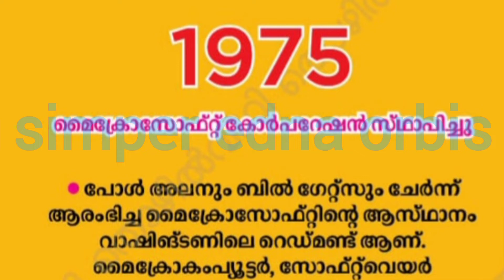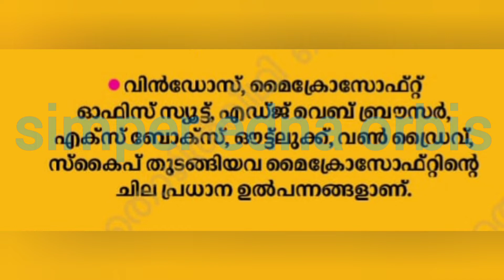Details of April 4th in History